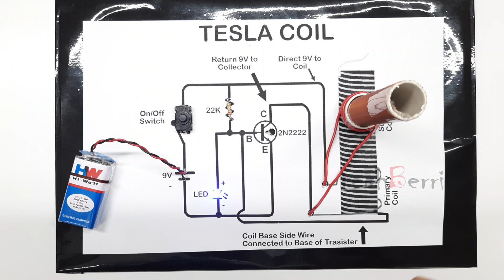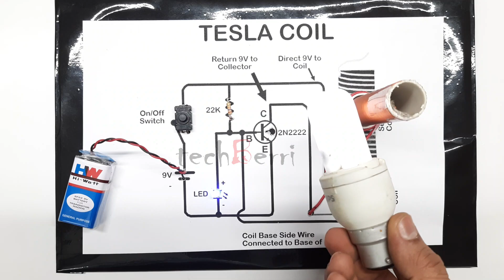Physics working model: Tesla Coil | techBerri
In this video, discover the captivating world of Tesla coils in this concise and informative YouTube video. Learn how these high-voltage devices generate mesmerizing electrical displays through electromagnetic induction. Follow our step-by-step guide to building your own Tesla coil and unlock the power of electricity in a visually stunning and audibly exhilarating experience.